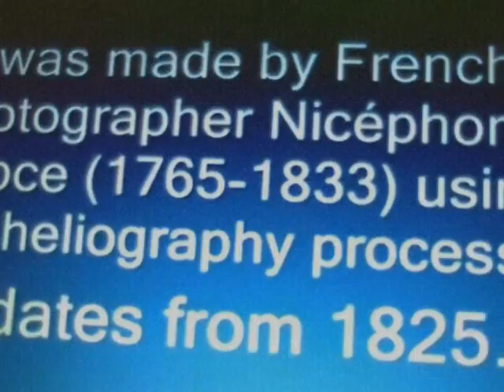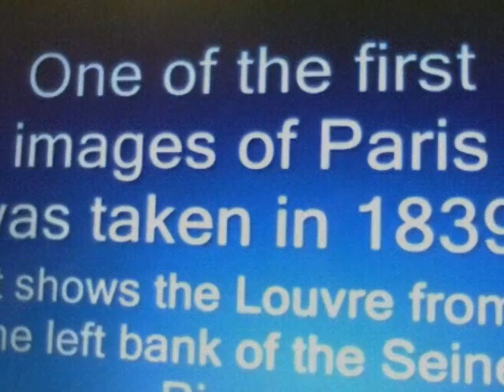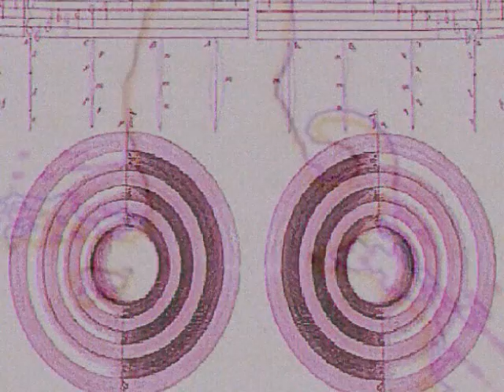2002 Dancin4Nickels 2020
audio by TheGoodyearPimps from thier album "more songs about drugs with curse words" circa 2002 .
video by Catina Birdcage 2020 .